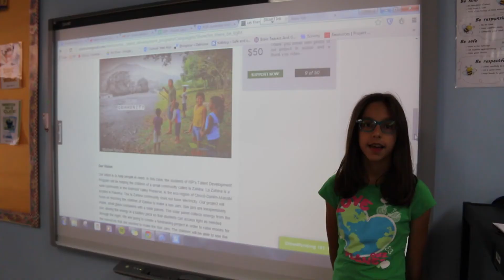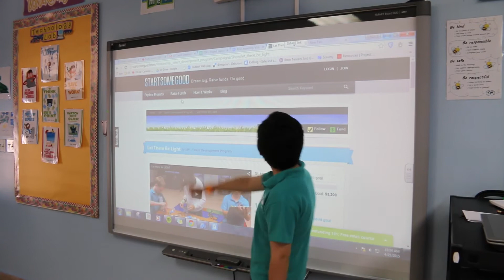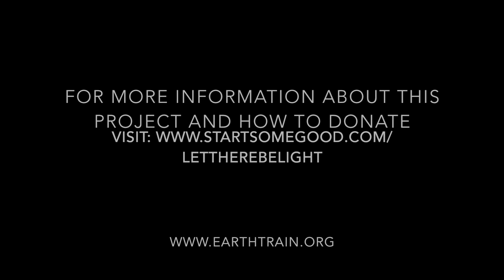Let There Be Light - The Talent Development Program Service Learning Project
We are a small group of 7 students between grades 3-5 from The International School Of Panama. We are participating in a very special class called the Talent Development Program and have started our very own Service Learning Project.Our vision is to help people in need, in this case the children of a small community called la Zahina. La Zahina is a rural, latino community located in the Mamoni Valley Preserve of Panama. This community does not have electricity, so our goal is not only to provide them with solar sun jars, but also to teach the community members, mainly children, how to make them.